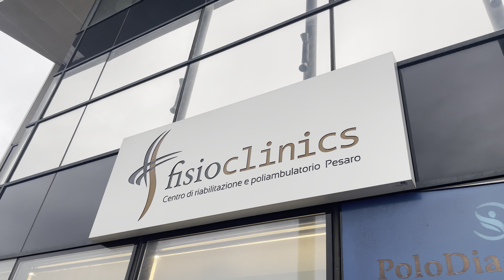ABBIAMO VINTO CONTRO LA VIRTUS - Vlo9 Ep.26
Ho fatto una promessa ad inizio stagione, ovvero di portarvi sempre nel dietro le quinte della vita di un giocatore professionista di pallacanestro, siamo così arrivati all’episodio 26. 🏀
Quella strana legge che alcune squadre non abbiano nulla da perdere mi tocca cominciare a pensare sia vera.
Terzo colpaccio della stagione : battuta dopo un Overtime punto a punto la Virtus Bologna.
Comincia ora la lotta per la salvezza, questa è una vittoria preziosa che però non ci da alcun vantaggio in classifica in quanto rimasta invariata dal turno precedente, mancano solo 7 partite alla fine della regular season ed entriamo nel territorio della lotta per la salvezza, dove la DIFFERENZA CANESTRI può fare la differenza! 📈 Nel mio nuovo video, svelo tutto ciò che c'è da sapere su questo fondamentale aspetto del gioco e come influisce sulle nostre strategie di campo. Non perdetevelo! 🔥

Copertina by SIMONE LIMONGI

Clip firma in camera by EDOARDO BRUZZECHESSE